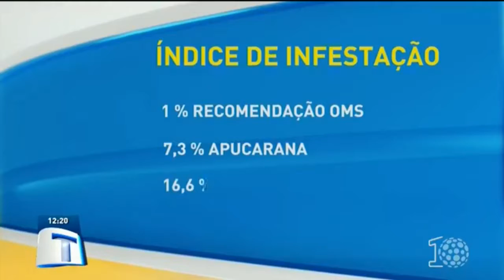Infestação da dengue dispara em Apucarana